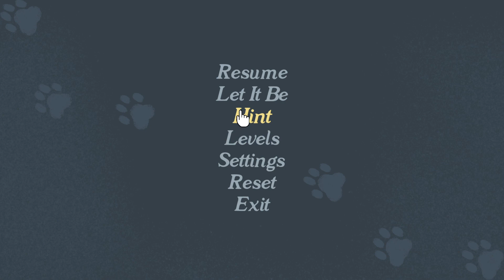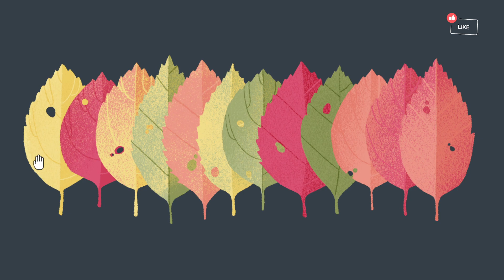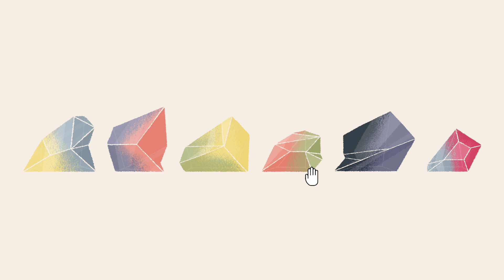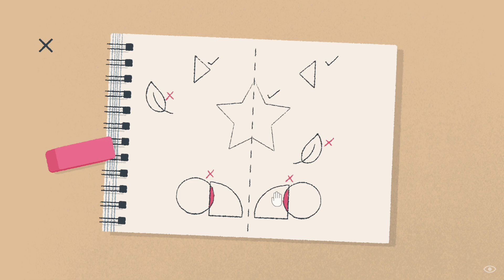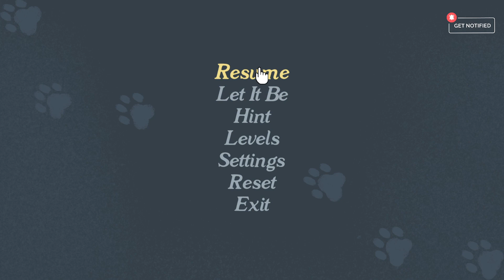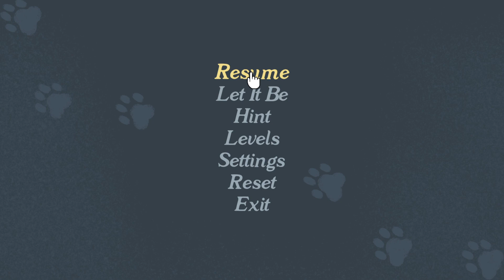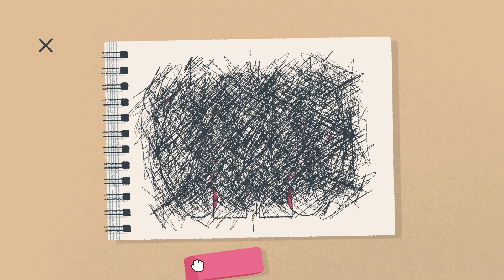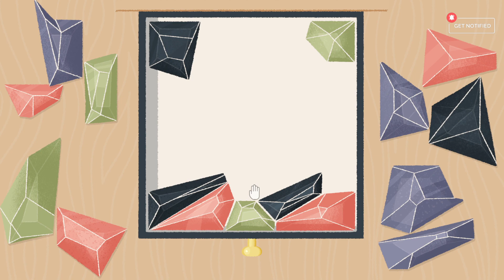Chap.4 / A Little to the Left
DEVELOPER:
Max Inferno
PUBLISHER:
Secret Mode

Thank you for stopping by and watching! Your support means the world to me.
Please take note: This channel is made for adults, by an adult. Not all content will be appropriate for under 18s. Some games will have content not for children. And occasionally language will be spoken which may be inappropriate for children.. You have been warned! Now Lets Have fun!!!